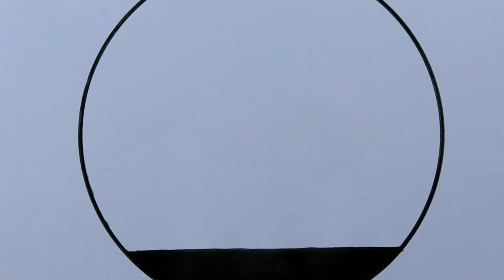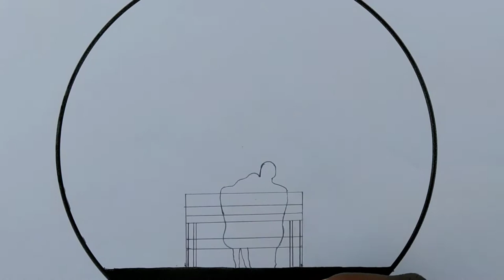Couple sitting on a bench drawing ||Gali Gali Art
Hello guys 🙂

About this video - in this video we taught you how to draw couple shadow drawing sitting on a bench.

Queries solved -
(1) love drawing.
(2) peaceful drawing.
(3) scenery drawing.
(4)heart tree drawing.